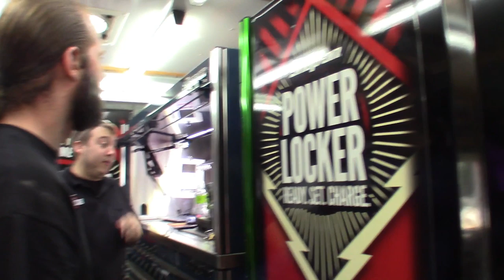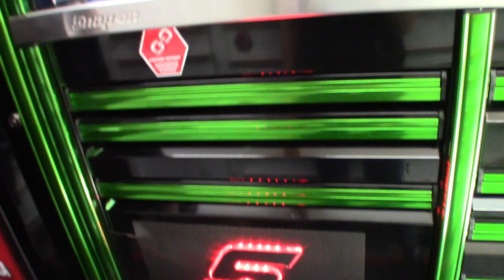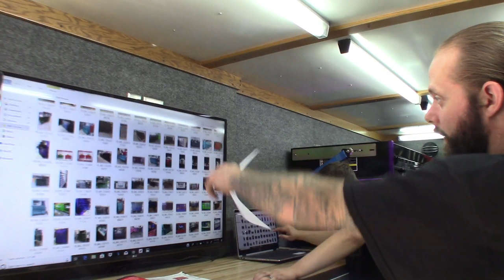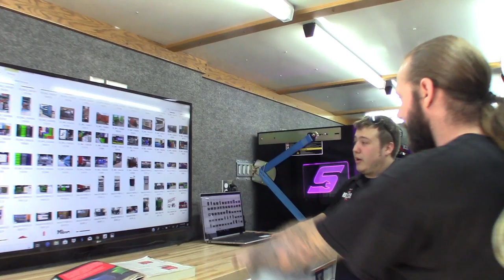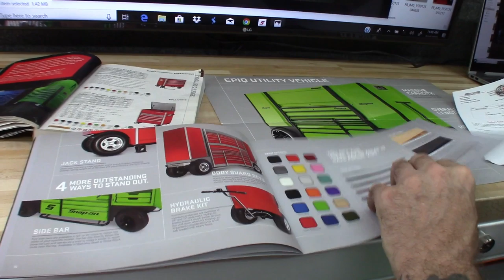Snap-On Rock n Roll Truck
Snap on rock n roll cab express stops by the shop for it's annual visit.

We do a tour of the truck while I touch every thing on it.

Been thinking about getting a new cart to replace my old one I've have for 15years+

Let me know what you guys think of the Epiq carts.
They come in a few different styles
so I figured I would have the Snap-On guy shoot me a few quotes.

Also looking into carts for Lauren.